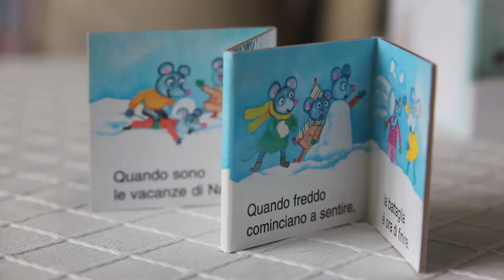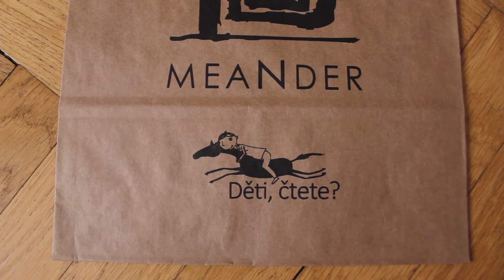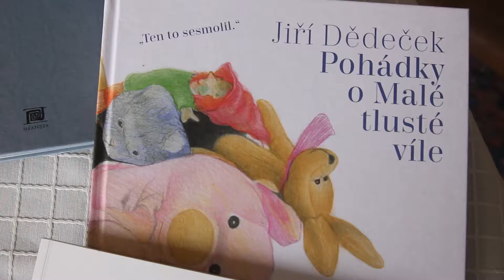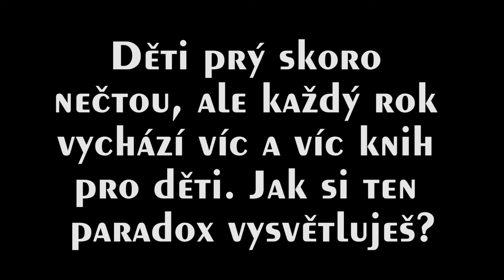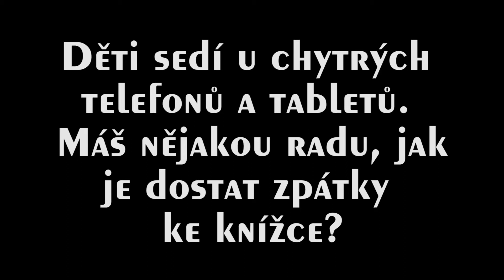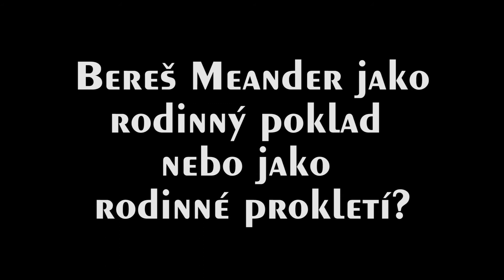20 let Meanderu - v serpentýnách času s dobrou dětskou knihou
Nakladatelství Meander je dnes - podobně jako mladší Baobab - synonymem pro výtvarně promyšlenou a celkově do detailu dotaženou dětskou knihu. Jak říká Iva Pecháčková: Ty knihy jsou všechny velmi osobními projekty a doufám, že je to na nich, v dobrém slova smyslu, znát."